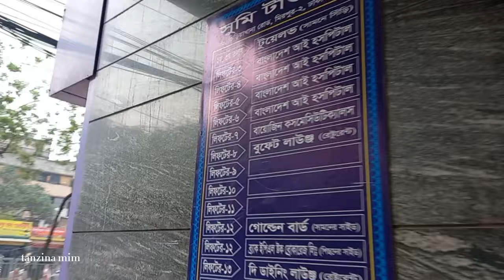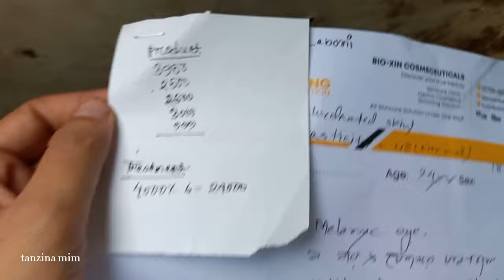Bio-Xin||কাদের যাওয়া উচিত Bio-Zin এ||Mirpur 1